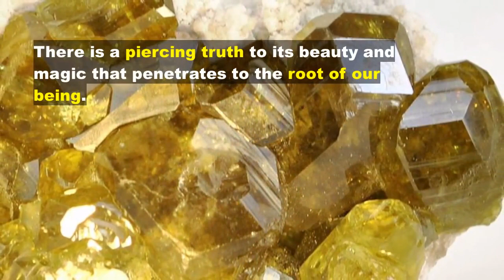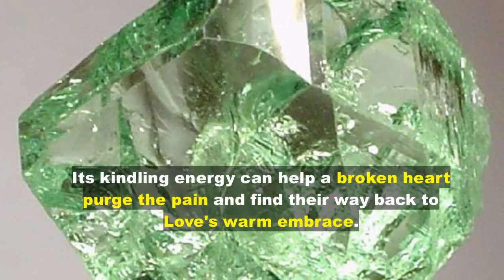The Primordial Fire: Garnet Stone Meaning and Uses -- Crystal Meanings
🎁 Garnet Stone Tumbled

🎁 Garnet Birthstone Necklace

🎁 Garnet Stone Ring (Victorian Style)

Transcript:
From chaos, in the midst of fire and the fury of the Earth, the garnet stone emerges.

It is Primordial Fire, born in the belly of the hottest places on the planet -- where molten lava and magma flow.

Its strength has been tested and forged in Earth's crucibles of shifting cracks and rifts.

Like a suit of fire, garnet is immensely protective, burning away any threats to your person or space.

Place garnet stones around your home to provide impenetrable protection for your abode.

Phantoms of the dark and the nightmares they inspire are extinguished in the brilliance of garnet stone's banishing flame.

There is a piercing truth to its beauty and magic that penetrates to the root of our being.

The stone resonates with the Root Chakra, the source of our fundamental instincts and the foundation for all other chakra.

In the glint of Garnet Stone's tantalizing hue is the ancient understanding of what delights our senses and warms our inner flame.

It is in garnet stone's very nature to establish order in the midst of upheaval. Trust in the stone's awesome power to tame the chaos within.

Garnet is a stone of fiery love and smoldering passion. Its kindling energy can help a broken heart purge the pain and find their way back to Love's warm embrace.

It has been said that Garnet Stone can help widows overcome their heartache to find love again.

Allow garnet to set fire to your creativity and inspiration. Its power can illuminate the mind by expanding your way of thinking, making it easier to access new ideas.

Garnet is January's birthstone. Its name comes from the Latin word granatus, which means "grain" or "seed" as it resembles the seeds of the pomegranate fruit.

Garnet can be found in every color of the rainbow, as well as black, pink and clear.

"Carbuncle" is a term usually used to refer to garnet stone, although it has been used to describe other red stones.

A testament to its strength, garnet sand is often used in water jets and sand blasting to cut steel.

The stone has had an interesting history, which includes being buried alongside Egyptian pharaohs, to being fashioned into bullets.

| Garnet Stone | Garnet Stone Meaning | Garnet Stone Uses | Crystals for Creativity | Crystals for Intimacy | Crystals for Love and Romance | Crystals for Nightmares | Crystals for Protection Against Negativity | Crystals for Root Chakra | Crystals for Sexuality | Crystals for Strength and Courage | Elune Blue | Crystal Meanings | Crystal Magic |